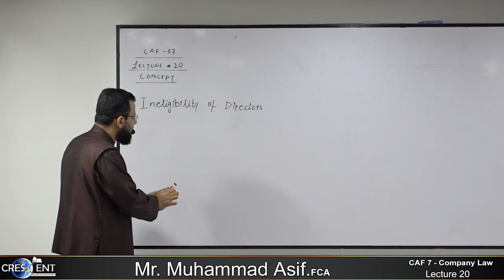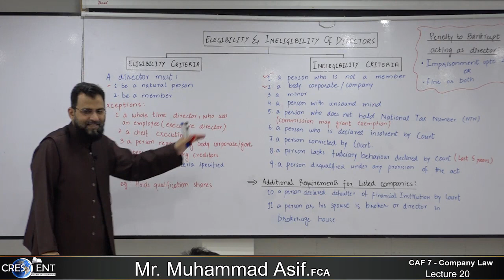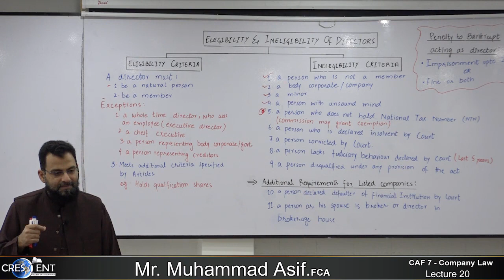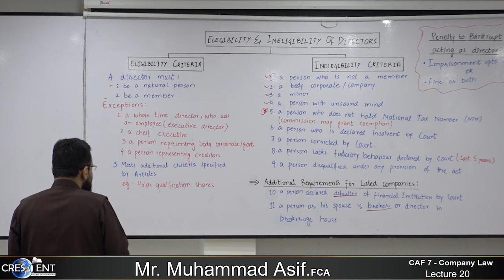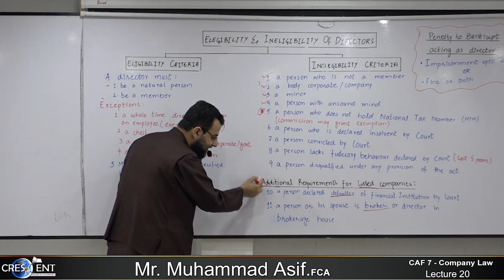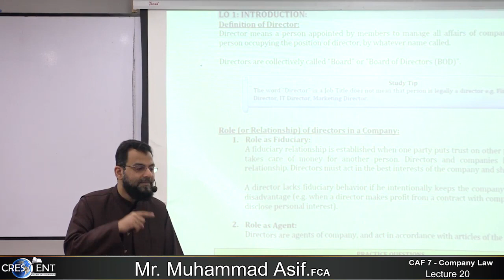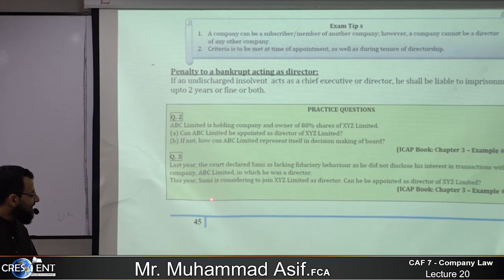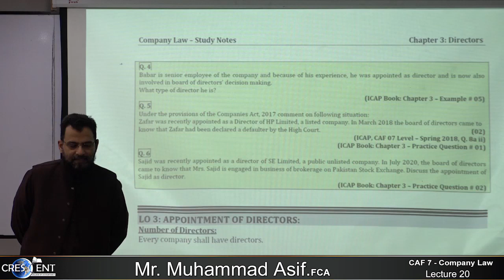CAF 07 - CLAW | Lecture No. 20| Sir Muhammad Asif